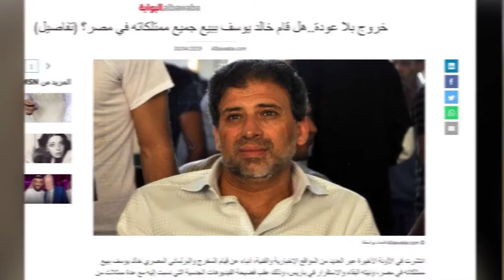خالد يوسف يوضح حقيقة حملة التشويه المتعمدة بشائعات فضائح جنسية مع النجمات لاول مرة ؟